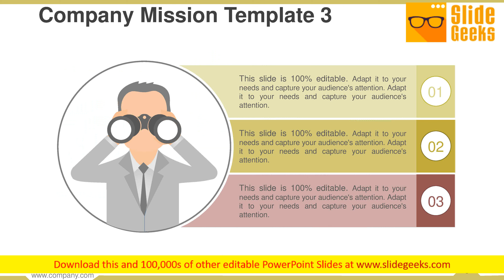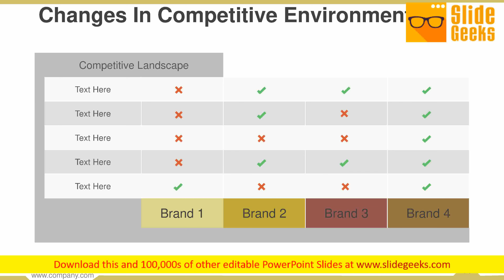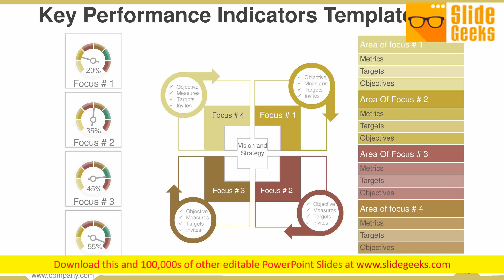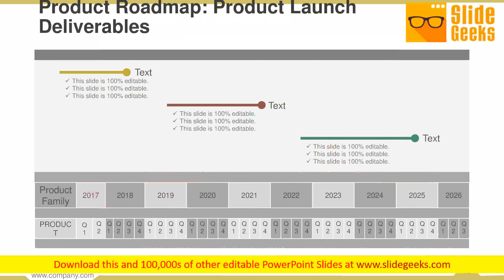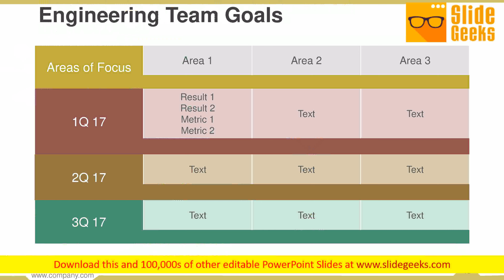Business Operational Processes Powerpoint Presentation Slides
This is a process business operational processes PowerPoint presentation slides. This is a one stage process. The stages in this process are business case study, business plan development, business problem solving, change management, lean manufacturing. Decrease conflict with your thoughts.Enable communication with our Business Operational Processes PowerPoint Presentation Slides.